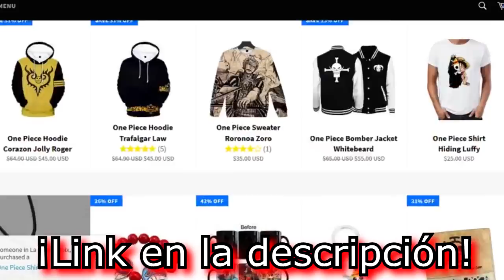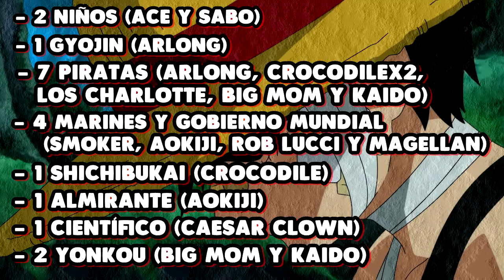¡ANÁLISIS DE TODAS LAS DERROTAS DE LUFFY! ONE PIECE - LUFFY NO MI